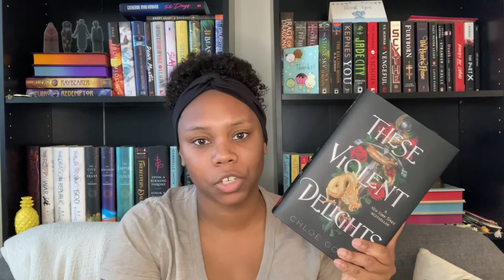April Wrap Up | 2022 [CC]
There's a lot of noise in the background